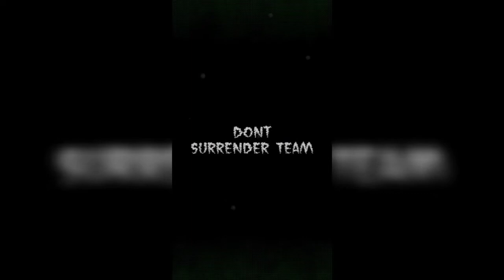Alu Godsend very hard Game